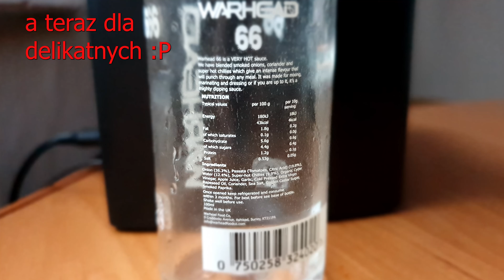Czerwony Pingwin Metalowy Kapsel vs Warhead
Z wizytą u Metalowego Kapsla
zaraz po konkursie jedzenia papryk w Kobyłce
Zapraszam na 2 edycje